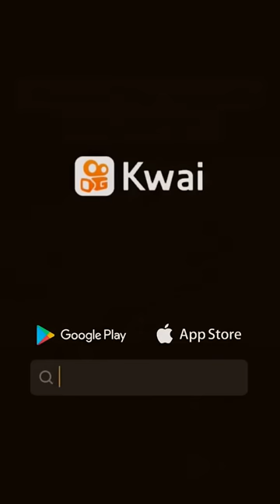RAPOSA TENTA SALVAR O MENINO MAS NÃO CONSEGUE😢😢😟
Dear_editor’s theater:#